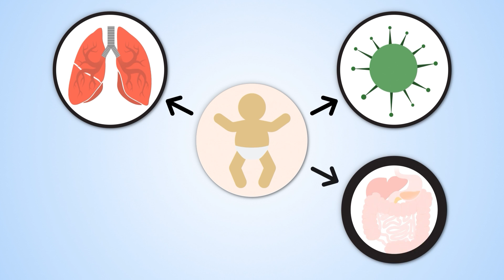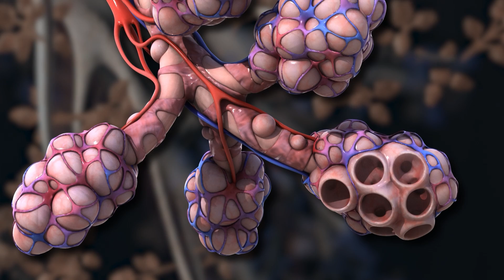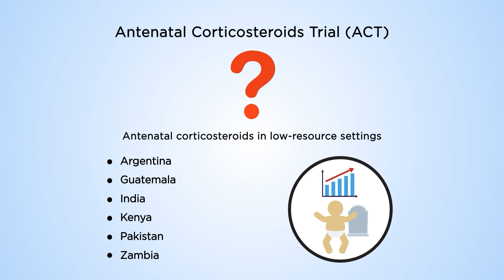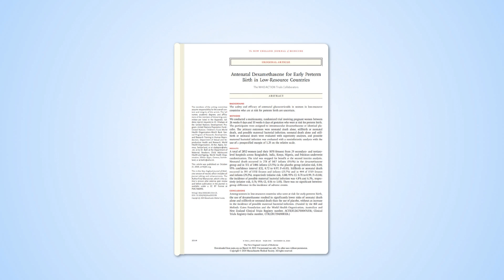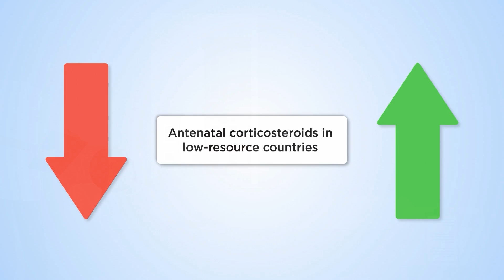Can antenatal corticosteroids prevent preterm infant death and morbidity in low-resource settings?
Antenatal corticosteroids have been shown to be effective in preventing preterm infant death in high-resource settings. However, a population-based study published in 2015 showed otherwise in low-resource countries. This video focuses on the results of a clinical trial coordinated by WHO. This study demonstrated the efficacy of antenatal corticosteroids in low-resource countries, provided minimal clinical standards are met.